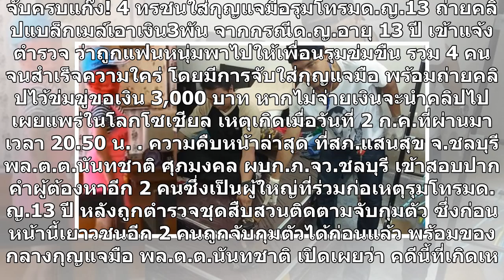จับครบแก๊ง! 4 ทรชนใส่กุญแจมือรุมโทรมด.ญ.13 ถ่ายคลิปแบล็กเมล์เอาเงิน3พัน(คลิป)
จับครบแก๊ง! 4 ทรชนใส่กุญแจมือรุมโทรมด.ญ.13 ถ่ายคลิปแบล็กเมล์เอาเงิน3พัน จากกรณีด.ญ.อายุ 13 ปี เข้าแจ้งตำรวจ ว่าถูกแฟนหนุ่มพาไปให้เพื่อนรุมข่มขืน รวม 4 คน จนสำเร็จความใคร่ โดยมีการจับใส่กุญแจมือ พร้อมถ่ายคลิปไว้ข่มขู่ขอเงิน 3,000 บาท หากไม่จ่ายเงินจะนำคลิปไปเผยแพร่ในโลกโซเชียล เหตุเกิดเมื่อวันที่ 2 ก...